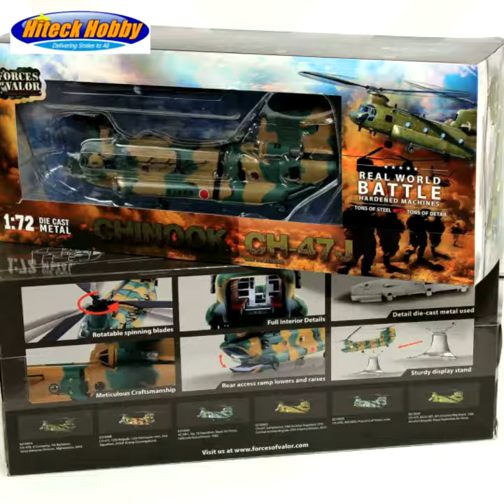1/72 scale, die cast replica of a CH-47 - Chinook 8/15/2019 8:46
What is New @ DiecastModeler.com a Hiteck Hobby Company